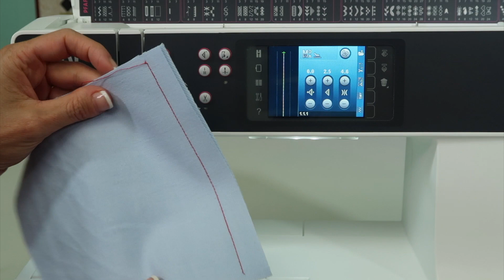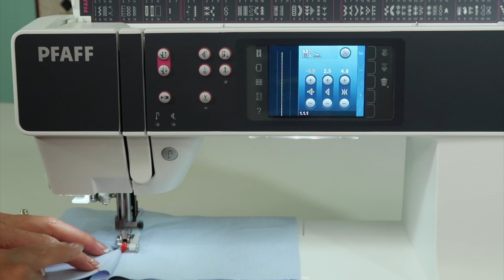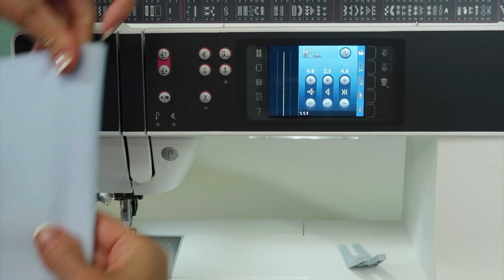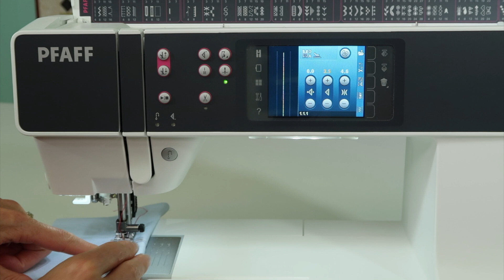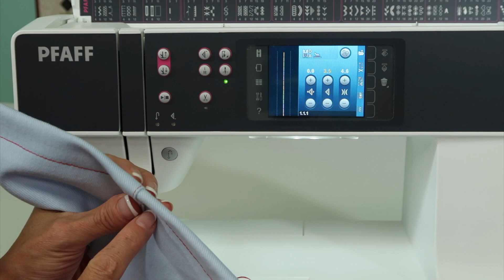PFAFF creative 3.0 28 Denim Seam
Learn how to sew through a thick denim seam on the Pfaff creative 3.0 sewing and embroidery machine.

View over 75 other free video tutorials on the Pfaff creative 3.0 sewing and embroidery machine:

Want to MASTER your embroidery machine? Check out Sara's online course "Embroidery Essentials" featuring 15 different embroidery techniques.